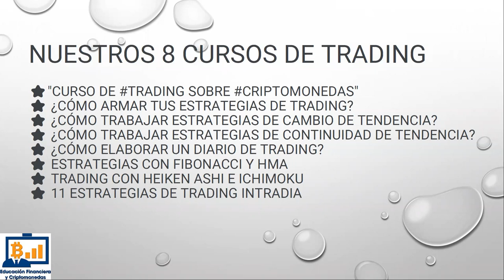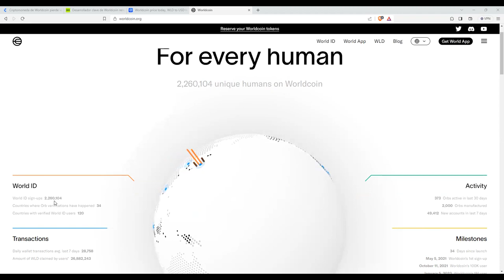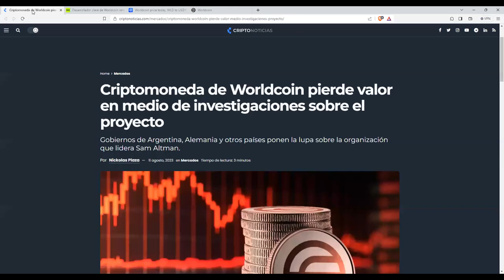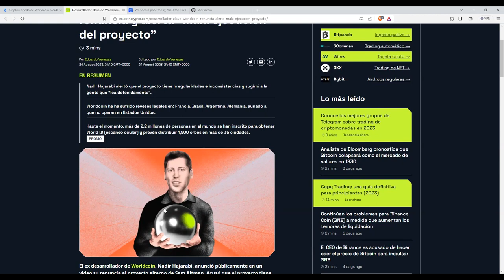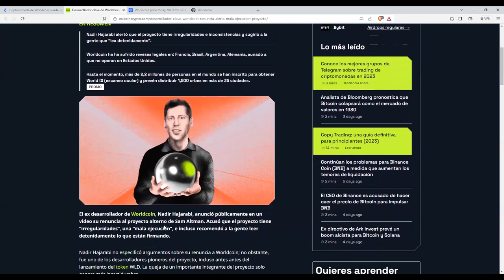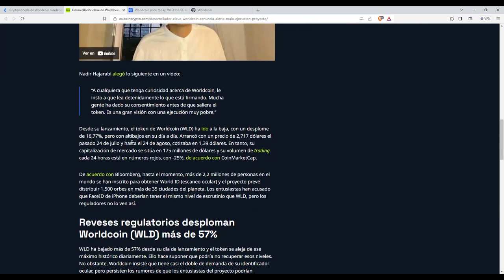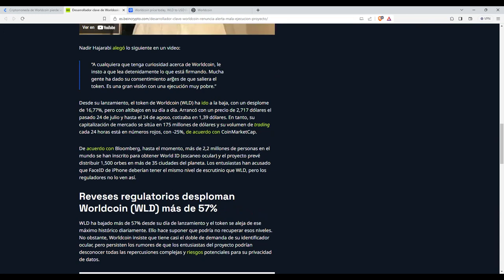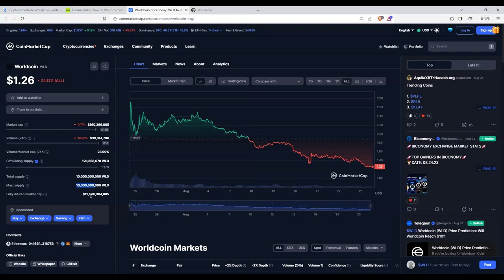¿Que nos espera en los proximos meses?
⭐ Te invito a instalar World App. Aquí está el enlace